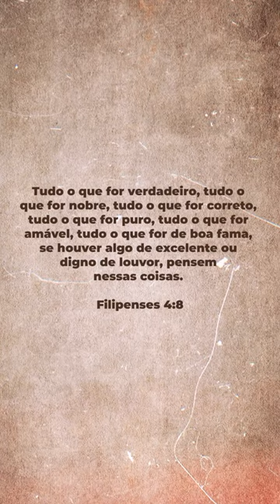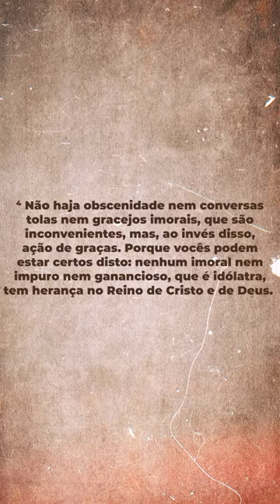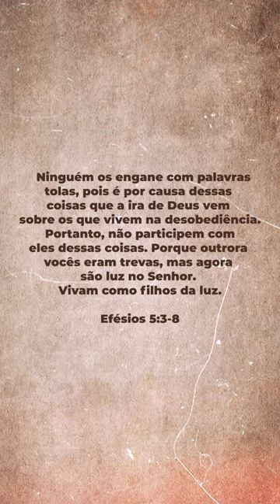BBB É PECADO?